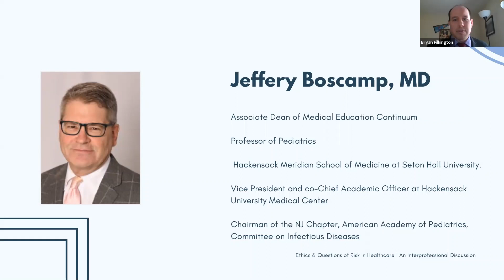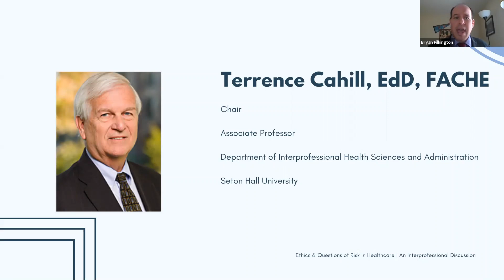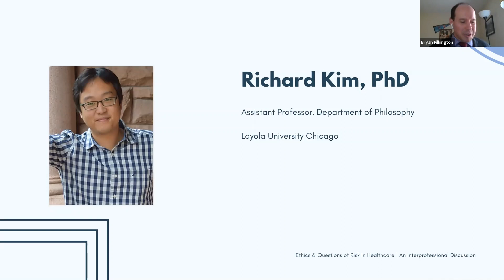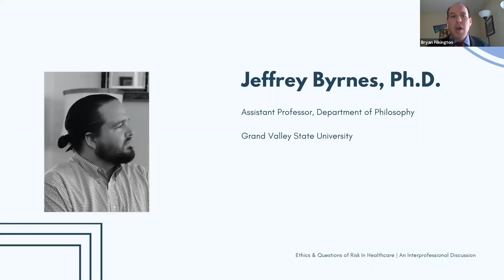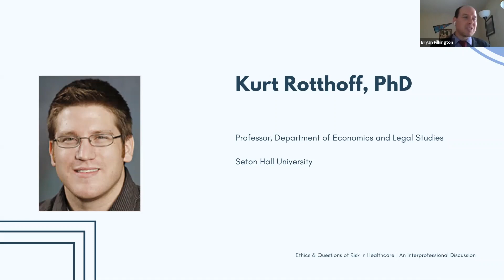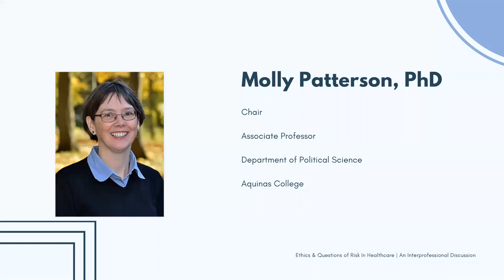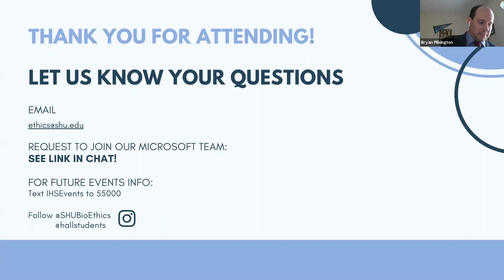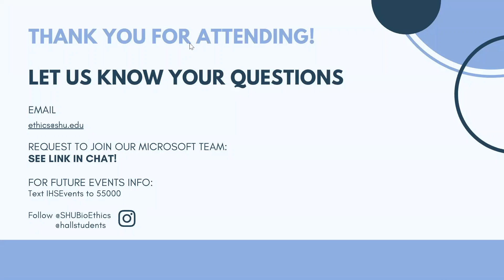Today and Tomorrow: Prioritizing the Present in the Time of COVID-19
Today and Tomorrow: Prioritizing the Present in the Time of COVID-19 (Recorded March 31, 2020).

Significant financial, social, and – most importantly – human resources are being devoted to address the COVID-19 pandemic. Healthcare practitioners are being “redeployed” from their areas of specialty to other areas of need. Physicians, nurses, and other health professionals are being called from their hometowns to serve those most impacted. These efforts are occurring amid concerns about the long-term effects of COVID-19, including broader socio-economic stress, the viability of future healthcare resources, and conflicting accounts of how to best address and recover from the COVID-19 pandemic.